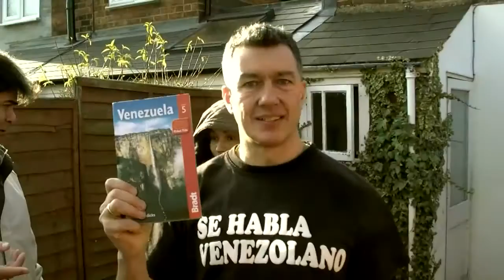Russell Maddicks - Bradt Guide to Venezuela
Author, translator and traveller Russell Maddicks discusses his latest book: "The Bradt Guide to Venezuela" in a short film directed and shot at his house in Caversham by Reading film maker Jorge Franca.